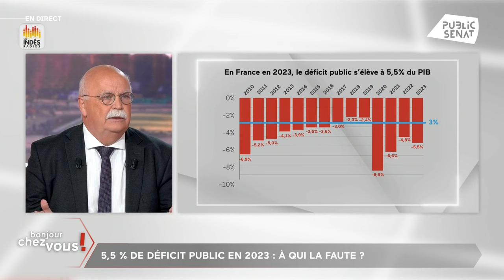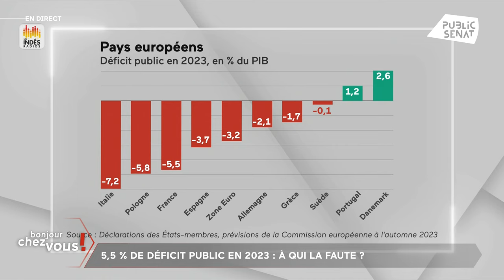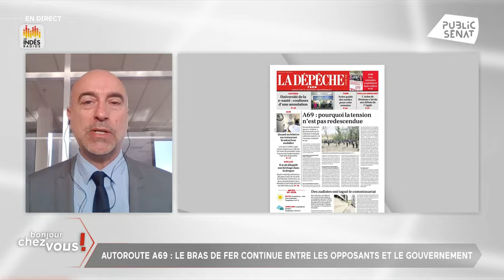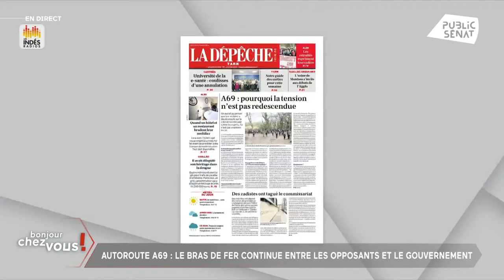Dépenses sociales : "Bien sûr que non il ne faut pas serrer la vis !"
Pour faire face au déficit public, le gouvernement doit trouver au moins 20 milliards d'euros pour 2025. Les dépenses sociales sont visées, l'assurance chômage en particulier. Claude Raynal, sénateur (PS) de la Haute-Garonne et président de la commission des finances, s'oppose frontalement à ce tour de vis, arguant qu'il faut faire peser l'effort sur les français les plus aisés.